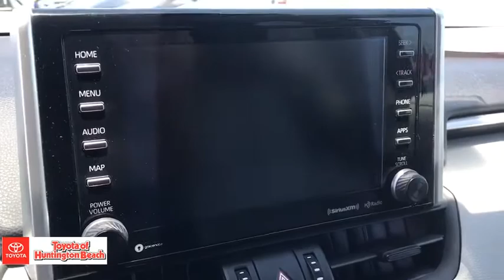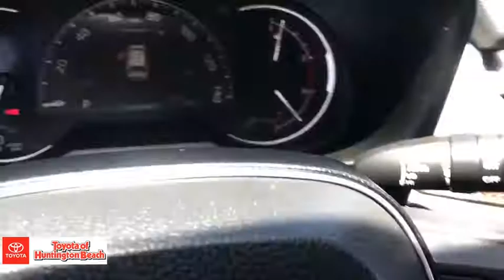2019 Toyota RAV4 Westminster, Costa Mesa, Garden Grove, Long Beach, Huntington Beach, CA 288399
Midnight Black Metallic Used 2019 Toyota RAV4 available in Huntington Beach, California at Toyota of Huntington Beach. Servicing the Costa Mesa, Garden Grove, Long Beach, Huntington Beach, CA area.

VERY CLEAN.DRIVES LIKE A DREAM. LOADED ADVENTURE PACKAGE. COME TAKE FOR A SPIN. YOU'LL FALL IN LOVE! Looks and runs great. Good tires and brakes. Engine and transmission run smooth. Damage free. Immaculate inside and out. FREE CARFAX! We have great interest rate and financing for ALL credit situations.25/33 City/Highway MPGToyota Certified Used Vehicles Details:* Roadside Assistance* Vehicle History* Warranty Deductible: $50* 160 Point Inspection* Transferable Warranty* Powertrain Limited Warranty: 84 Month/100,000 Mile (whichever comes first) from TCUV purchase date* Limited Comprehensive Warranty: 12 Month/12,000 Mile (whichever comes first) from certified purchase date. Roadside Assistance for 1 YearAwards:* 2019 KBB.com 10 Favorite New-for-2019 Cars * 2019 KBB.com 10 Best SUVs Under $30,000 * 2019 KBB.com Brand Image Awards * 2019 KBB.com Best Resale Value AwardsWHY BUY at the BEACH? Our customers are our most valuable asset. If you are already a customer, welcome back. If you are new to Toyota of Huntington Beach, we would like to convince you to join the ranks of satisfied Toyota of Huntington Beach customers. Financing for all situations. Great rates available. GREAT rates for good credit. Financing for ALL credit situations. BK ok. Low score OK. (See dealer for details.) Se Hablamos Espanol. Marticular OK.